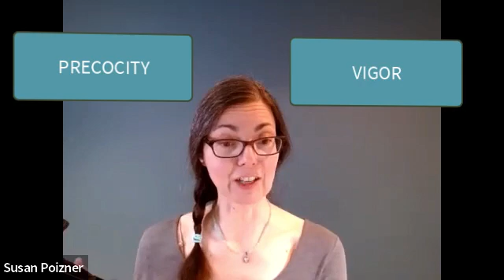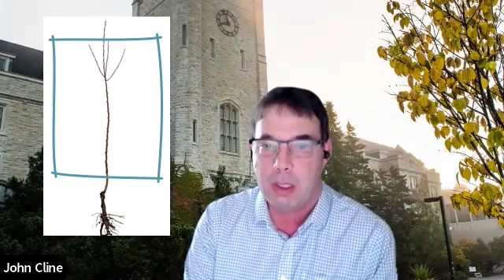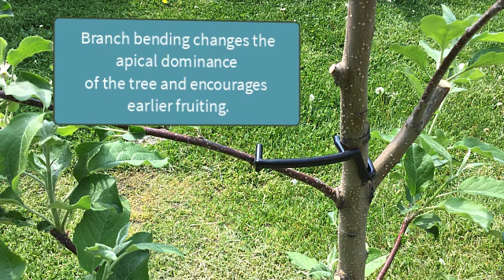Grow Fruit Trees Fast! Varieties and Best Tree Care Practices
Wondering how to grow fruit trees faster? In this video, John Cline, Ph.D, Professor in the Department of Plant Agriculture, University of Guelph talks about ways to speed up your fruit tree's harvest. His expertise is tree fruit physiology and he researches ways to improve yield and fruit quality on apple, peach pear and cherry trees.

🎤  This is a short excerpt from episode 78 of the Urban Forestry Radio Show and Podcast. To listen to the entire hour-long episode that’s packed with more fast fruit tree growing tips visit:

CHAPTERS:
00:00 Faster Growing Fruit Trees
01:02 Honeycrisp Apple Growth Rate
02:11 Vigor vs. Precocity
02:48 Rootstock and Fast-Growing Fruit Trees
05:54 Training for an Earlier Harvest

And if you are ready to learn more about fruit tree care, read on!

🌳 Learn specialist fruit tree pruning, pest and disease management, young tree care and more in one of Orchard People’s premium online courses

🍐  For monthly fruit tree care content updates sign up for Orchard People's free monthly newsletter and to receive a free 11-page eBook "Growing Fruit Trees That Thrive" visit:

🍎 For more videos, eBooks and podcasts about fruit tree care,

Orchard People has made fruit tree care easier for thousands of home growers, gardeners and arborists in North America and beyond since 2013.